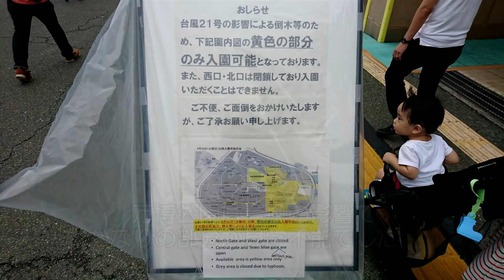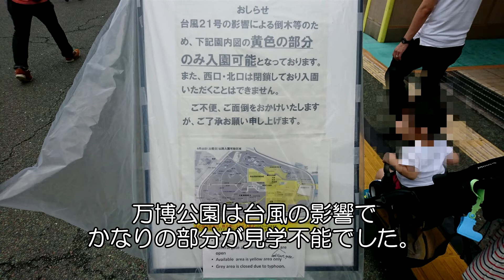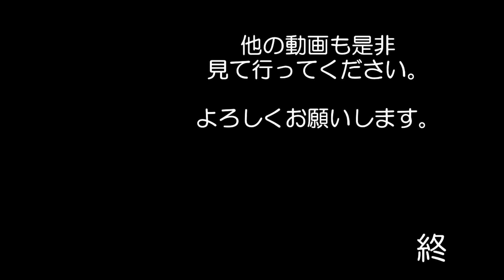【スライド】吹田市のマンホールカードを貰いに行ってきました Osaka Suita City Manhole Card 大阪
先に上げた摂津散策のついでに
マンホールカードも貰いに行ってきました。
いつもは人が一杯なのですが　さすがに天気が悪かったので
そんなに人も居ませんでした。

ですが隣接している万博公園も台風の被害は甚大なようでした。
早期の復旧を願うばかりです。

私の良く見に行くモトブログチャンネル